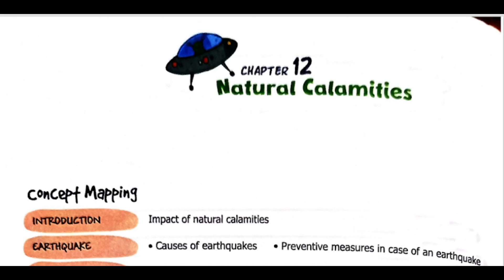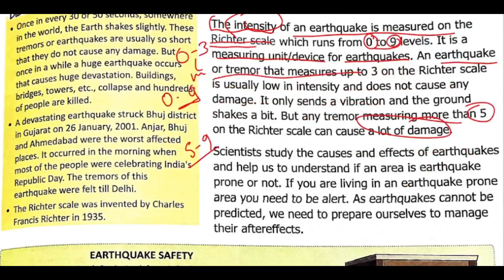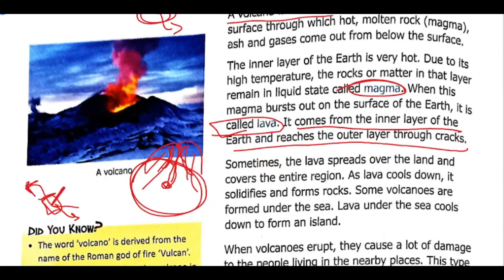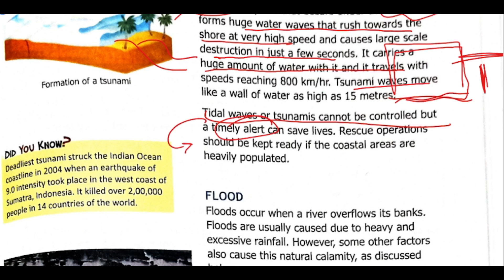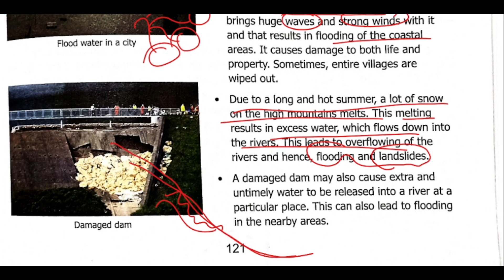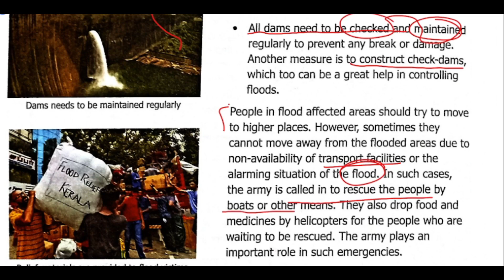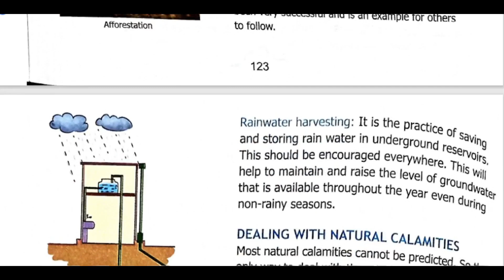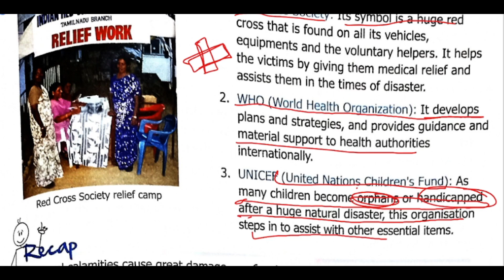Natural Calamities chapter 12 Millennium science for junior class 5th part-1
Hare Krishna